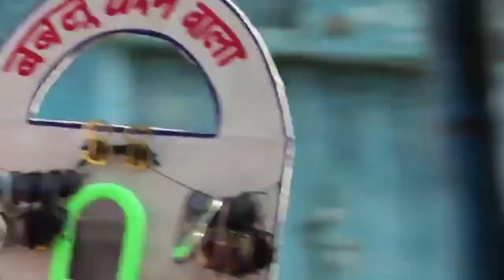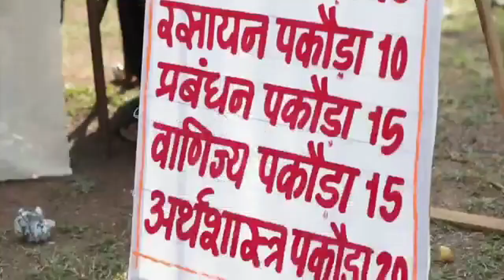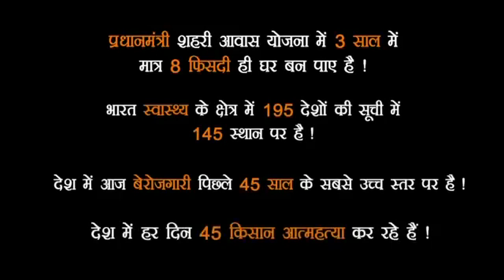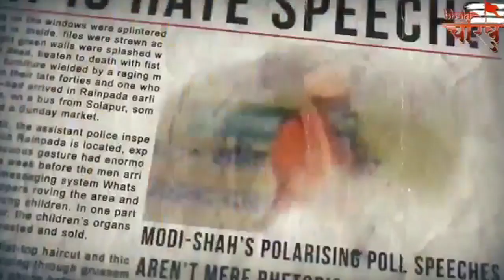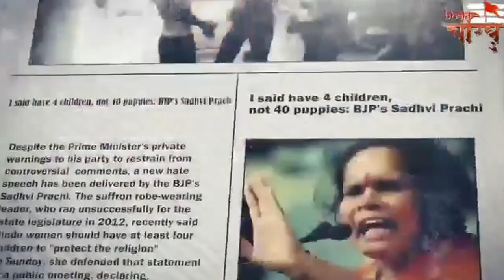song: भक्त का चश्मा+++ देश मेरा बदल रहा है ......